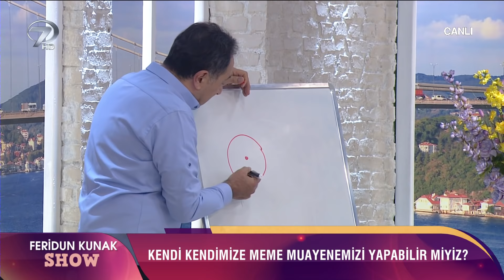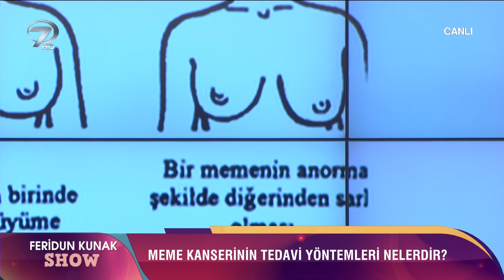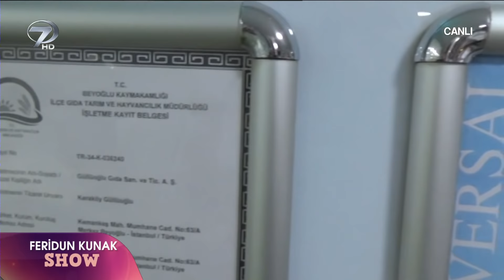Dr. Feridun Kunak Show - 15 Nisan 2019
Kanal 7’nin sevilen sağlık programı Dr. Feridun Kunak Show izleyicisinin sağlığını yakından takip ediyor. Dr. Feridun Kunak Show’da bugün kadınların korkulu rüyası meme kanseriyle ilgili önemli bilgiler ekrana taşındı.

Hastalıklara karşı alternatif çözüm yolları üreten Dr. Feridun Kunak Show izleyicisinin yaralarına merhem olmaya devam ediyor. Dr. Feridun Kunak Show’da bugün meme kanseriyle ilgili soruları cevapladı. Kunak ‘Meme kanseri nedir? Meme kanseri nasıl anlaşılır? Meme kanseri genetik bir hastalık mıdır? Meme kanserinde erken tanı için ne yapılmalıdır? Erkeklerde meme kanseri olur mu?’ sorularını canlı yayında cevapladı.

Programda ayrıca düzenli kullanıldığında meme kanserine çözüm olabilecek karışımlara yer verildi.

Sağlıktan güzelliğe hayat kurtaran pratik bilgilerle bezeli Dr. Feridun Kunak Show Pazartesi-Perşembe 09:25’te Kanal 7’de…